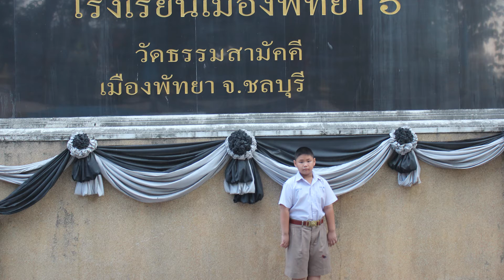Report Pastor Mike "Blessing Home" EP.2